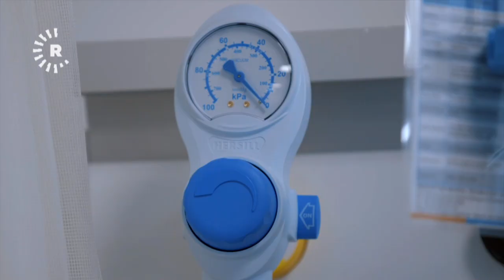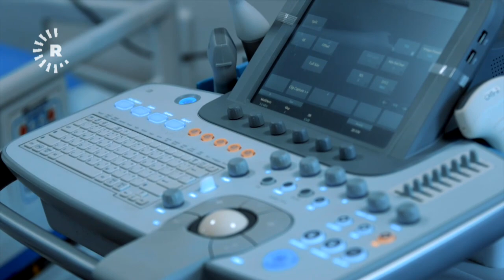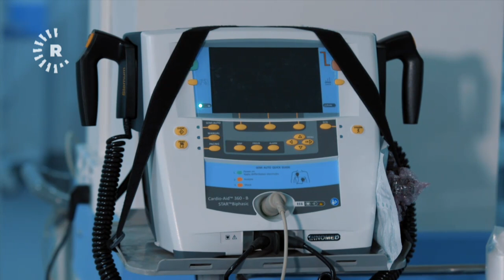گەورەترین نەخۆشخانەی چاودێری چڕ لە هەولێر کرایەوە